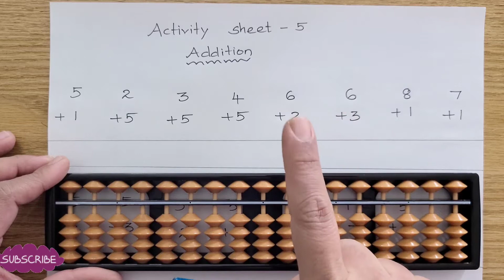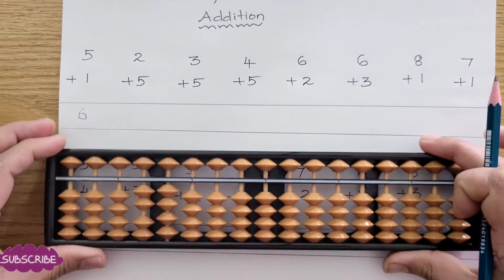Abacus Activity Sheet - 5 | Abacus for kids | how to use an abacus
Abacus work sheet
Abacus class in Tamil
Abacus Activities
Daily practice sheet
Beginning level Abacus work sheets
abacus basics
learn abacus
abacus tutorial
abacus counting
how to use an abacus
abacus training
abacus math
abacus tutorial
abacus trainingabacus basics
learn abacus
abacus tutorial
abacus counting
abacus training
abacus math
learn abacus tutorial
abacus tutorial for beginners
abacus maths
abacus learning
abacus formulas
abcus key
abacus classes
Kids abacus
Abacus level 1 Abacus Lessons
Learn Abacus
Abacus Training
Abacus Classes
Abacus for Kids
Abacus Instruction
Abacus Techniques
Abacus Practice
Abacus Skills
Abacus Education
Abacus Math
Abacus Calculation